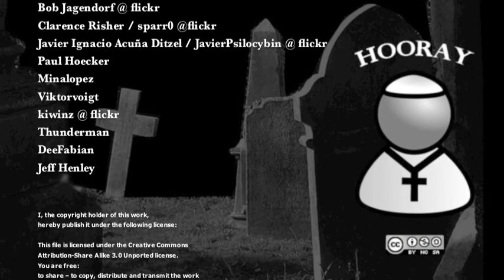vatican night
(hooray for the pope)
written and performed by HCL
at poschingerst.
cc 1984

visualization by HCL
cc 2013

photos by:
Frederick Dennstedt / fredcamino @ flickr
Bob Jagendorf @ flickr
Clarence Risher / sparr0 @flickr
Javier Ignacio Acuña Ditzel / JavierPsilocybin @ flickr
Paul Hoecker
Minalopez
Viktorvoigt
kiwinz @ flickr
Thunderman
DeeFabian
Jeff Henley

Under the following conditions:

Attribution
— You must attribute the work in the manner specified
by the author or licensor (but not in any way that
suggests that they endorse you or your use of the work).

Noncommercial
— You may not use this work for commercial purposes.

Share Alike
— If you alter, transform, or build upon this work,
you may distribute the resulting work only under the
same or similar license to this one.

With the understanding that:

Waiver
— Any of the above conditions can be waived

Public Domain
— Where the work or any of its elements is in the
public domain under applicable law, that status is
in no way affected by the license.

Other Rights
— In no way are any of the following rights affected
such as publicity or privacy rights.

Notice
— For any reuse or distribution, you must make clear
to others the license terms of this work.
The best way to do this is with a link to